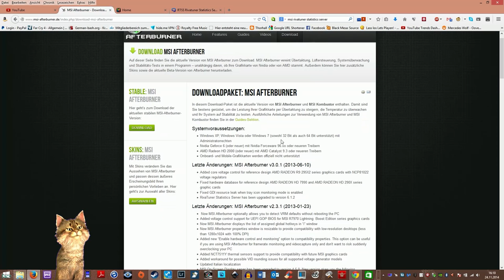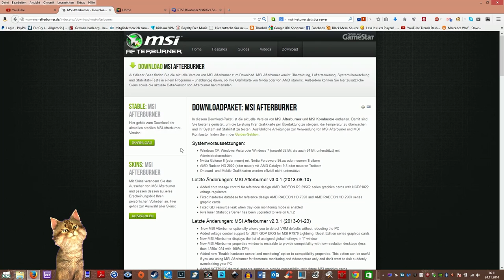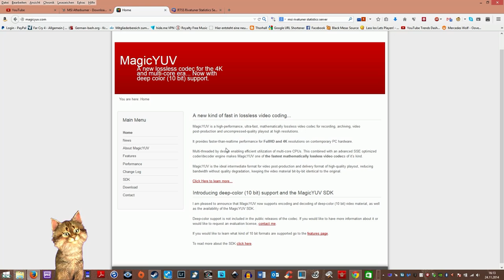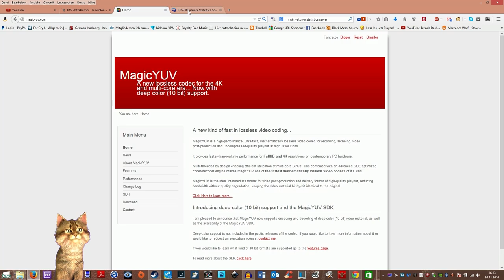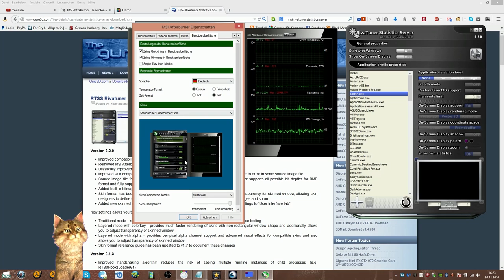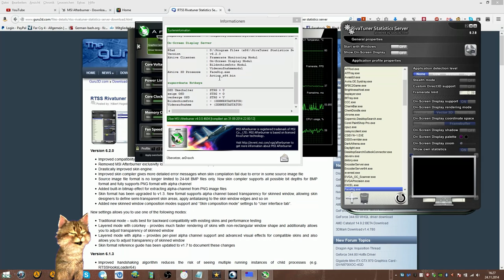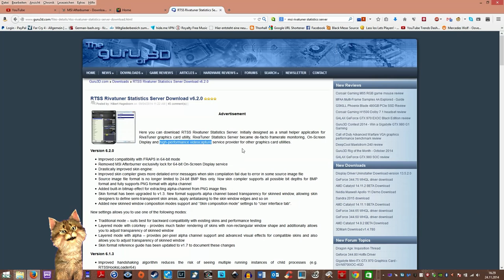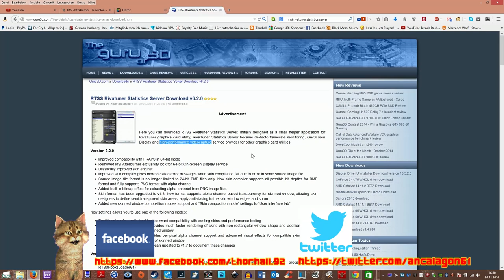THORHALLS TUTORIAL: WIE ENTSTEHT EIN LET'S PLAY: #03 - MSI Afterburner, RTSS, MagicYUV [TomcatCam]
Wie entsteht ein Let's Play bei mir. Die benötigte Software MSI Afterburner, RTSS und MagicYUV  (Teil 3) [TomcatCam]

Inhalt:
Im Teil 3  beschäftige ich mich mit meiner Hauptsoftware die ich zum Aufnehmen einsetze. Das ist das kostenfreie Tool "MSI Afterburner". Ursprünglich zum Übertakten von Grafikkarten gedacht, kann man sie aber prima in Kombination mit dem RivaTuner Statistics Server auch zum Aufnehmen von Videos und dem Desktop benutzen. Als Codec setzte ich den MagicYUV Codec ein, hier können aber auch andere, freie Lossless Codecs benutzt werden. Ihr könnt hier meine Einstellungen nach vollziehen, diese halte ich für gut und sie ergeben eine sehr gute Videobildqualität.